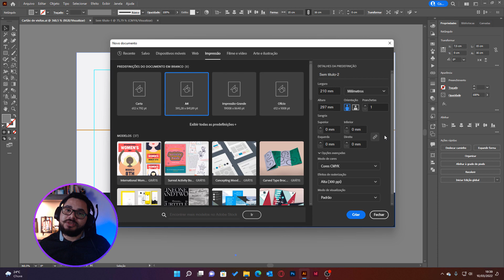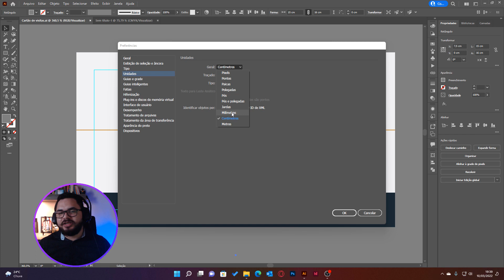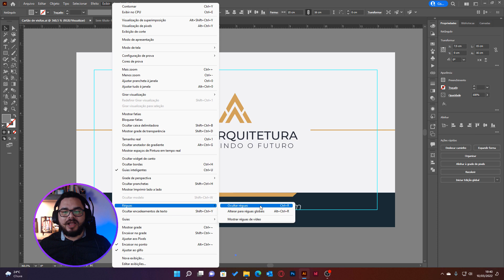Alterando as unidades de medida do Illustrator de um jeito simples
Você já recebeu o projeto de outro designer e teve que trabalhar com unidades de medida diferentes da que está acostumado(a)?

Neste vídeo eu vou te mostrar como mudar as configurações de unidade de medida do illustrator de um jeito muito simples e rápido.

00:00 - Intro
01:11 - Pelas Preferências
01:47 - Pelo Teclado
02:36 - Aprenda Illustrator
03:00 - Inscreva-se!

Nossos links